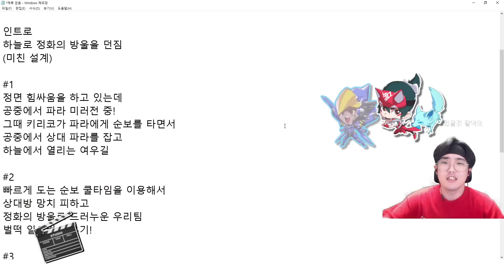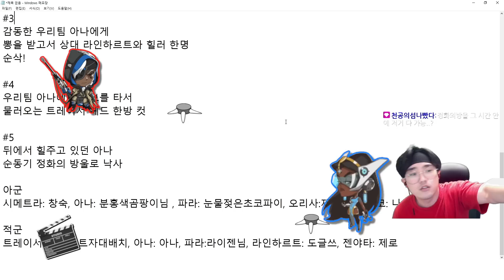[오버워치2] 키리코 1등도 불가능한 팟지 | 시라노 팟지(POTG) 조작단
[오버워치2] 키리코 1등도 불가능한 팟지
오늘은 오버워치2 시라노 팟지 조작단 키리코편 영상입니다!